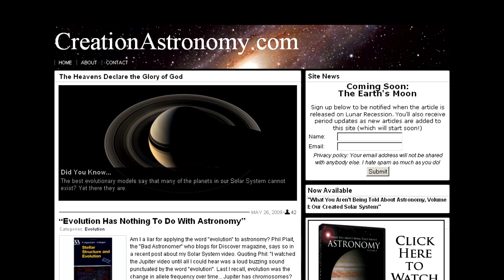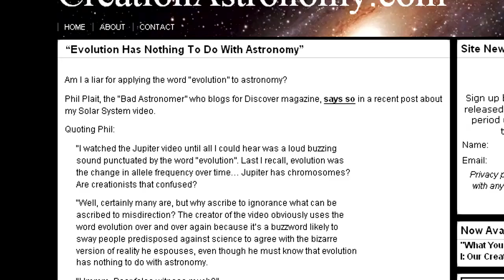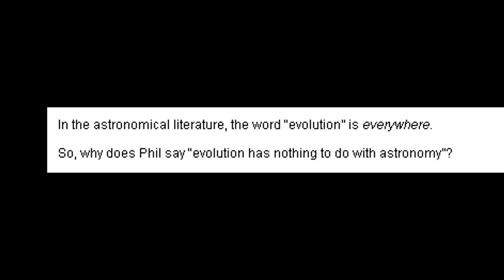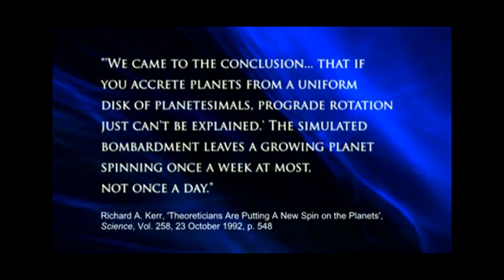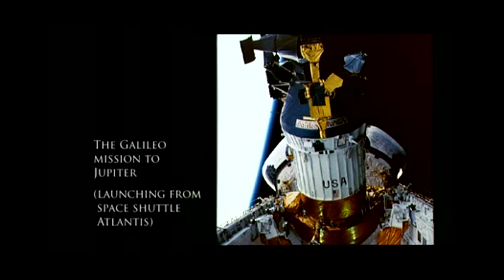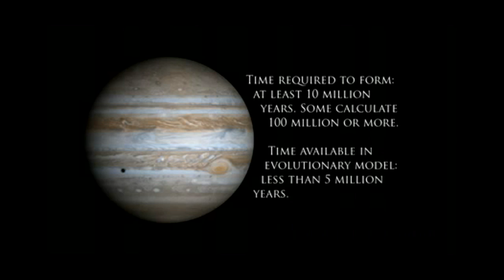Creation Astronomy Rebutted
Rebutting the videos on website CreationAstronomy.com.